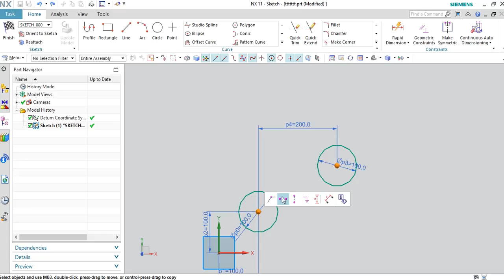NX11 Horizontal Vertical Alignment in Sketch